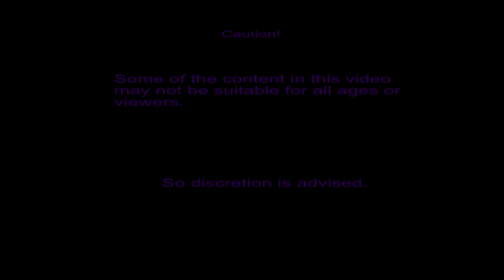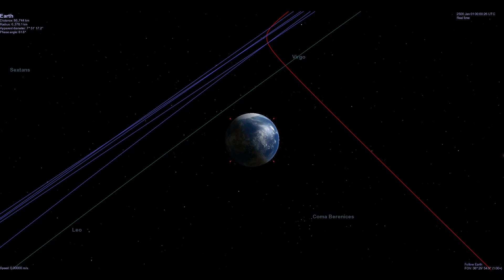Is their anyone to call on? | The Ultimate Doom (PC)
Ourselves and Doomguy investigate what looks like a UAC military base.  It calls into question if their may be anyone friendly left within however.

Doom (1993) and The Ultimate Doom (1995) was created by ID Software.
Celestia (2001) was created by the Celestia Development Team.